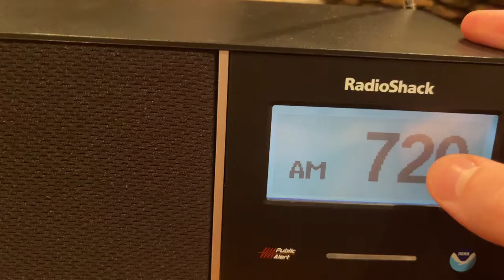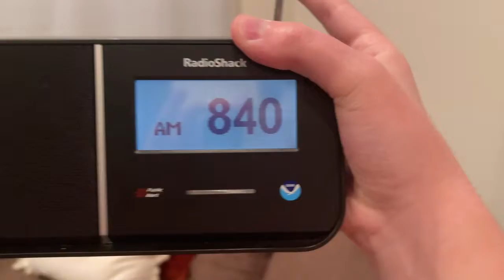EAS Catches #479-481 - Nevada AMBER Alert (CAE/Child Abduction Emergency) (CANCELLED) (8/12/22)